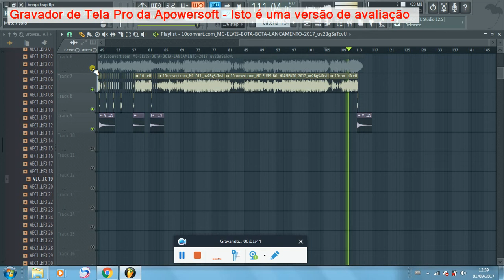PLAYBACK MC ELVIS - BOTA BOTA (BRENNO PRODUCER)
PlayBack Mc Elvis - Bota Bota Que Também Foi Gravada Com Mc Troia, (Conhecido Como Troinha) e o Mc Metal